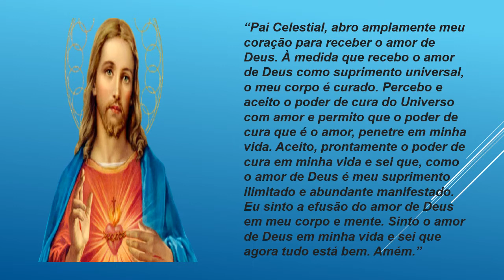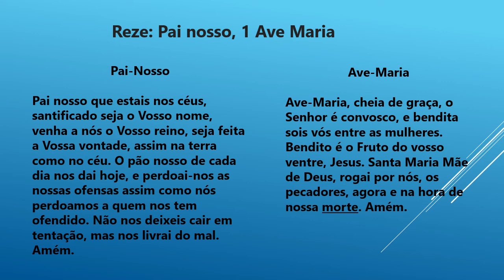ORAÇÃO FORTE PARA ATRAIR SAÚDE PARA SUA VIDA MENTALIZAÇÃO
REZAR : POR 7 DIAS